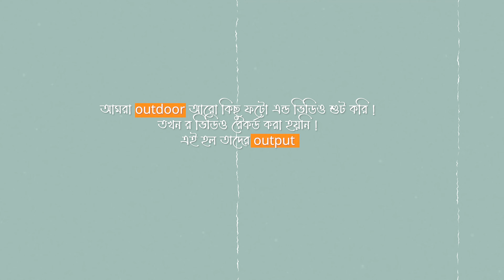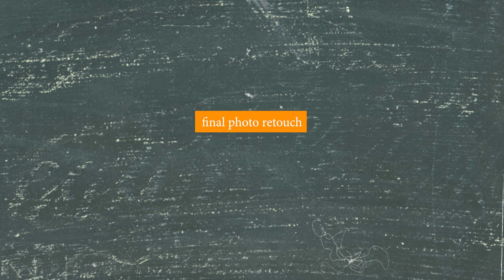Capturing Magic Moments: Bengali Wedding Photoshoot Behind the Scenes with Nikon Z5 & Zf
Join us on a breathtaking journey as we explore the stunning beauty of Sundorbon, the perfect backdrop for a wedding side bride photoshoot. From lush greenery to majestic mangrove forests, this video captures the mesmerizing scenery and captures the essence of a dreamy photoshoot setting. Watch as the bride shines amidst the natural beauty of the Sundorbon, making for truly enchanting and picturesque moments.

FOLLOW NOW 🫰

My Accessories-
Nikon Z5
Nikon Z30
Nikon 35 MM
Nikon 85MM
Godox AD 200 Pro
Godox TT685
Godox Ad-S7